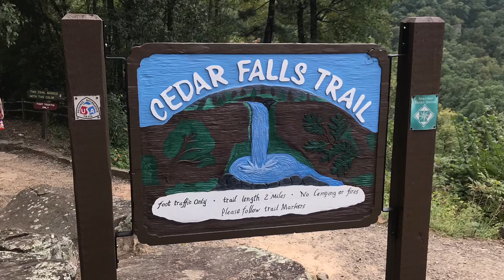Petit Jean State Park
Our weekend while camping/hiking at Petit Jean State Park in Arkansas.

Locations: Cedar Falls Overlook, Palisades Overlook, Mather Lodge, Stout’s Point, Cedar Falls Trail and Bear Cave Trail.